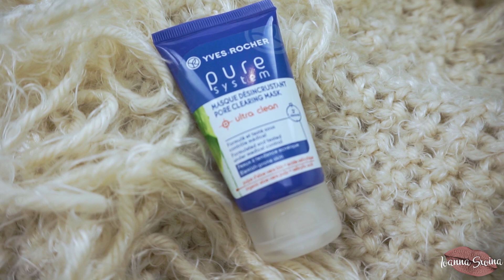GRWM * ΕΤΟΙΜΑΣΤΕΙΤΕ ΜΑΖΙ ΜΟΥ * FALL EDITION VOL II | IOANNA SXOINA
Hello!

🎥Camera: Canon D700 + EF-S 18-55mm IS STM Lens
📷Vlog Camera: Sony A500 + 16-50mm Lens

⚒️Προγράμματα επεξεργασίας ήχου και εικόνας: Adobe Premiere Pro CC, Adobe After Effects CC, Adobe Photoshop CC & Adobe Audition CC

Οποιοδήποτε υβριστικό, προσβλητικό και κακεντρεχές σχόλιο θα διαγράφεται αμέσως.

WELCOME GIRL!

Κάθε εβδομάδα δοκιμάζουμε νέα προϊόντα μακιγιάζ!
Κάνουμε πολλά διαφορετικά Make Up Looks...Γενικά προετοιμάσου γιατί σε περιμένουν πολλές εκπλήξεις!

Σύντομο βιογραφικό:

Γεννήθηκα και μεγάλωσα στην Αθήνα αλλά η ιδιαίτερη πατρίδα  και παράλληλα τόπος καταγωγής μου είναι η Θεσσαλονίκη!
Ολοκλήρωσα τις σπουδές μου στο τμήμα Πολιτικών Επιστημών και Ιστορίας στο Πάντειο Πανεπιστήμιο και συνέχισα σε μεταπτυχιακές σπουδές στην δημοσιογραφία.Επιπλέον ολοκλήρωσα με επιτυχία τη σχολή επαγγελματικού μακιγιάζ. Λατρεύω τον χορό και τη μουσική!Ακόμη και τώρα μαζευόμαστε στο studio και προβάρουμε ασταμάτητα κομμάτια!MUSIC IS MY LOVE- MAKE UP IS MY ADDICTION!

¸.•♥•.¸¸.•♥• Σας γλυκοφιλώ Ιωάννα •♥•.¸¸.•♥•.¸